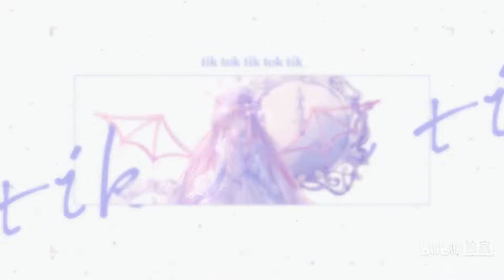洛天依 Luo Tianyi AI【Slow Motion - 慢镜头 】Sub Esp/Eng/Jp/Cor/Rus CC